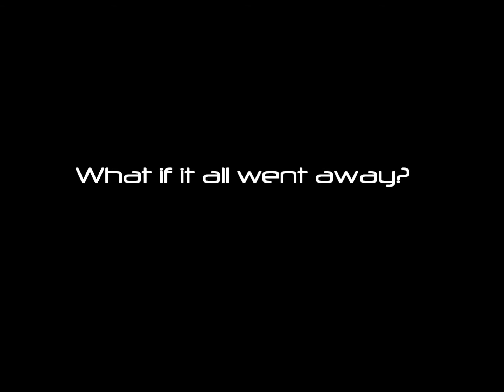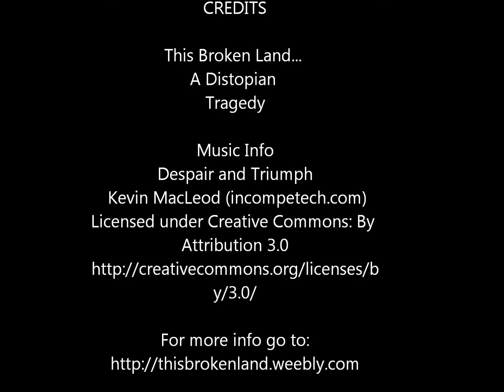This Broken Land Movie